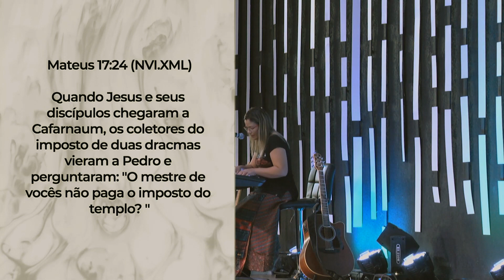[MENSAGEM] Vivendo o sobrenatural | Pr. Miqueias Oliveira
Mensagem gravada dia 19/05/2019 na Igreja Cristã Mundial em Suzano/SP